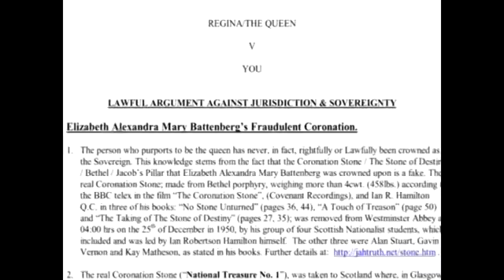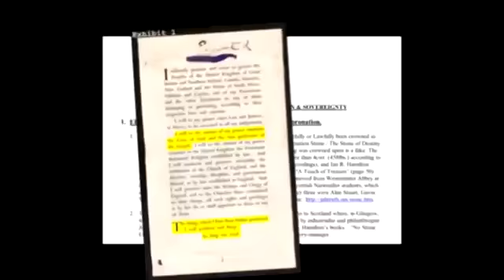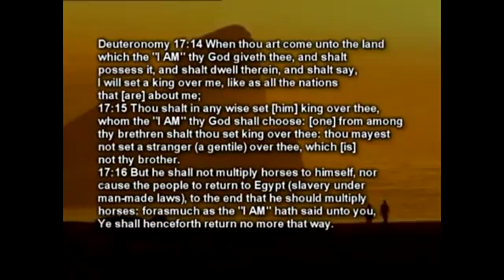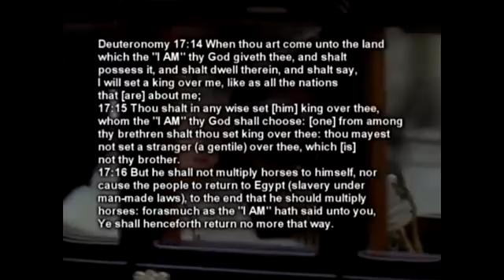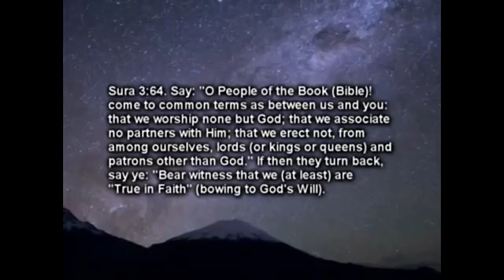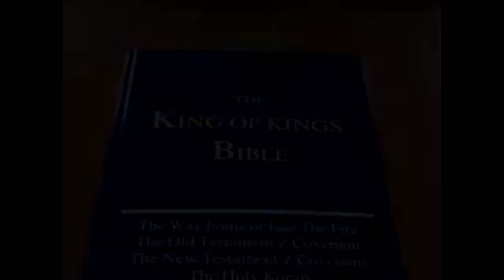How We Can All Challenge The Fraudulent Crown And Win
JforJustice.info/challenge
JforJustice.net/challenge
JforJustice.net/e2go
JforJustice.info/e2go
JforJustice.info